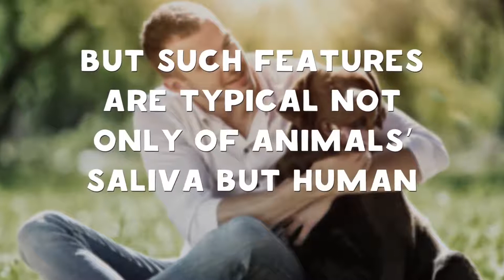Is dog saliva dangerous for humans?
Is dog saliva dangerous for humans? All dog owners are exposed to their pooch’s saliva at one time or another, either through affectionate licking or biting. However, the mouth and saliva of dogs naturally contain a large number of bacteria. If these do not present a problem for the animal in its natural «environment», they can be dangerous for humans when they come into contact with its blood. Find out what these bacteria are, what the risks are for humans, the possible aggravating factors, the observable symptoms and the right steps to take in the event of infection.

Is dog saliva dirty and dangerous for humans?
Sayings such as «Dog’s saliva is worth a doctor», «Dog’s tongue is worth a doctor» or even «Dog’s tongue, doctor’s tongue» were especially valid for the animal itself licking a wound. For humans, dog saliva, to date, has not shown any therapeutic benefits.

You know that your dog uses his tongue every day, either to communicate, to explore his environment, or to lick himself. Licking is indeed important for the animal, because it participates in its mode of communication and understanding. However, the dog tends to lick a lot of things, on itself, in your interior and especially outside.

As a result, the dog has a mouth that contains a lot of bacteria. Of course, the body of every living being contains billions of them which contribute to its well-being, its digestion or even the preservation of its immune system. But if some are used for the normal care of your dog’s mouth and his entire body, others are truly dangerous and their contact with humans can be serious.

The most famous bacterium that poses a real danger to humans and is very prevalent in the dog’s mouth is Capnocytophaga canimorsus . Naturally present in the saliva of doggies, but also of cats and humans, it can cause very serious infections in humans if it enters their blood by biting or licking a wound. The danger of this bacterium is zero for the animal, because it comes naturally from its organism. On the other hand, when it leaves this context, it presents a significant risk and can become a pathogenic agent.

What is the risk for humans in contact with this bacterium?
As humans, our skin protects us from infections by forming a real barrier for a large majority of viruses, bacteria and microorganisms of all kinds. On the other hand, when we have a wound, the danger is real, because the bacteria can then pass into our blood and spread through our body. The dog can therefore transmit it to us by a bite that crosses the skin, by scratches that cause bleeding or even a lick on an unhealed wound.

It turns out that due to a few rare cases of serious infections that have led to the death of humans, bacteria of the genus Capnocytophaga have been studied. The Capnocytophaga canimorsus bacterium is the most aggressive and the most dangerous, knowing that it has three strains (A, B and C). Capnocytophaga canis and Capnocytophaga cynodegmi bacteria are less virulent, but more widespread.

Are there aggravating factors?
It would seem that certain factors prove to be aggravating in the case of contact with the bacteria through the dog’s saliva.

Being immunocompromised: a weakened body will be less able to defend itself naturally against external attacks and will thus be more vulnerable to bacteria.
Being a smoker or an alcoholic: these two characteristics are harmful to health and weaken our immune system.
The fact of having wounds or lesions: these wounds and lesions are entry points for bacteria which thus reach the bloodstream through them.
What are the symptoms in case of infection and how to act?
An individual infected with this type of bacteria will present several symptoms. The first is a high fever, sometimes vomiting or tremors. Subsequently, as the bacteria spreads through the body through the bloodstream, it causes necrotic tissue damage that is very serious. Without rapid treatment and effective care, the patient is increasingly in bad shape and his death occurs within a few days.

The risk is low, but it should be taken seriously. If you are bitten deeply by a dog or licked on a wound, immediately wash the lesion with clear water and soap to disinfect it well. If it is deep, see your doctor.

If the wound seemed superficial to you, but you notice the appearance of the first symptoms in the following days, consult your doctor urgently or go to the nearest emergency room. Do not wait, because the bacterium spreads through your body and attacks your tissues, causing significant damage. Some people died due to lack of care, others survived, but had to be amputated or developed serious illnesses.

In general, on a daily basis, try to wash your hands well after touching your dog, but also the parts of your body (arms, legs, face) that he has licked. Avoid touching a child, a weakened person and food after such contact, without first washing. Finally, don’t let your dog lick your face or any broken skin.